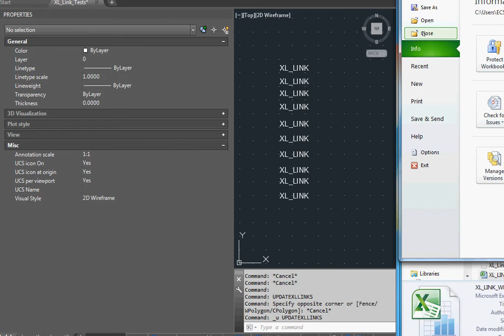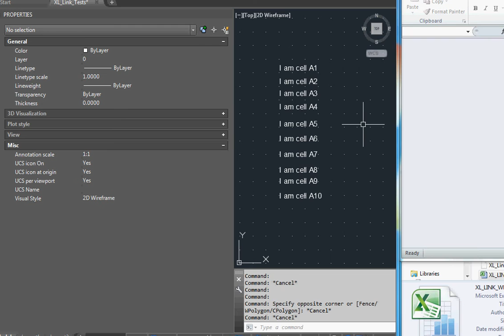AutoCAD - Excel Text LINK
This video shows a utility that I created to link a custom "XL_LINK" AutoCAD block reference to a Microsoft Excel cell.  The tool uses Open XML and does not require Microsoft Excel to be installed on the machine, but does require the referenced Excel file to be formatted in version 2007 or later.

Your drawing may contain as many XL_LINK blocks as you want.  Drawing links can be locked individually so that subsequent calls of the "UpdateXLLinks" VB.net procedure will not update finalized XL_Links.